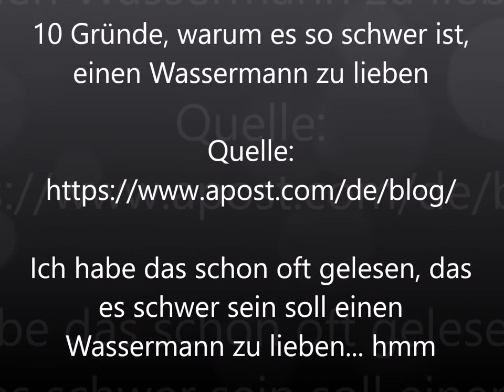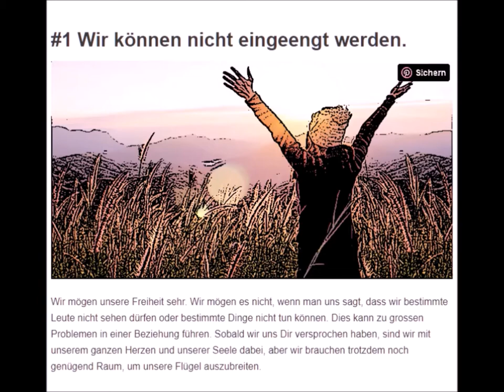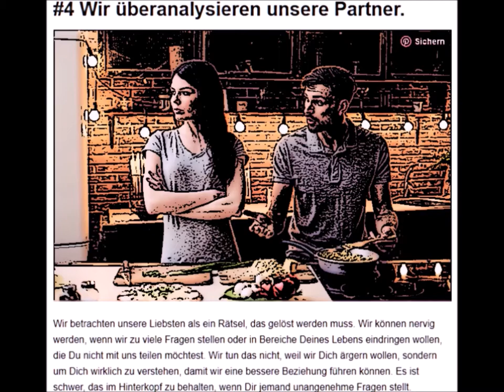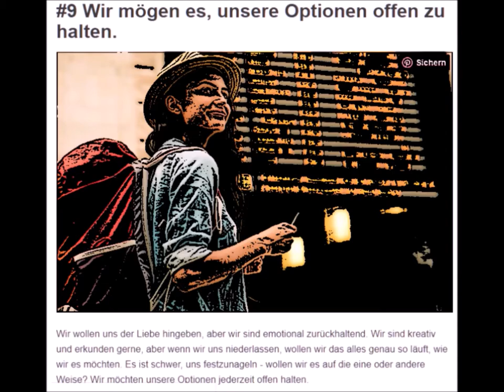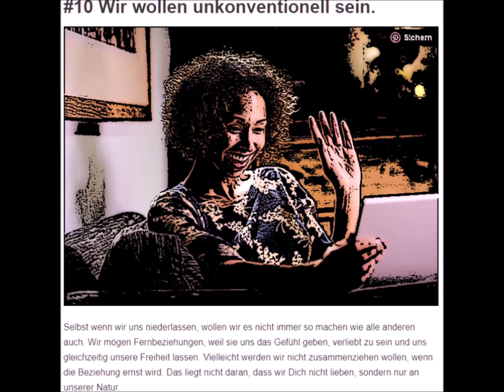Sternzeichen Wassermann - Ich lieb dich, ich lieb dich nicht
Ich habe das schon oft gelesen, das es schwer sein soll einen Wassermann zu lieben... hmm :-D